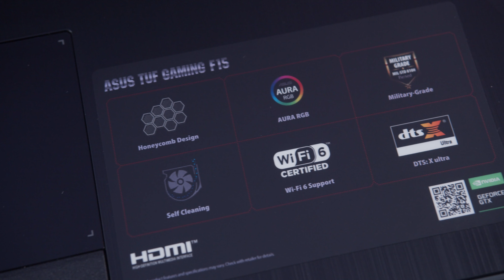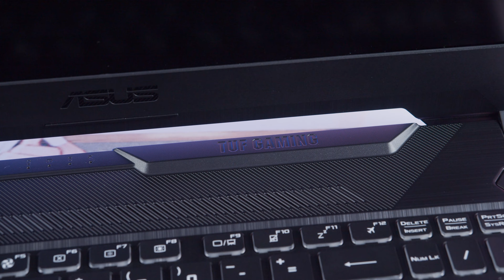Laptop Asus Gaming TUF FX506LH | HANOICOMPUTER Quick Review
Laptop Asus Gaming TUF FX506LH Quick Review